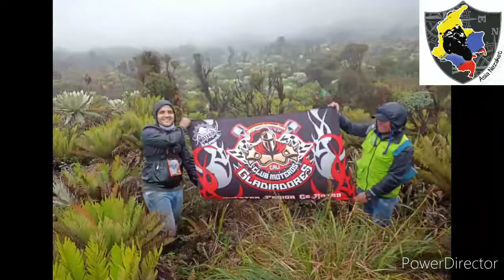Estadero Los Pinos | EL TABLÓN DE GÓMEZ | NARIÑO, COLOMBIA | Tienen una pista de motocross